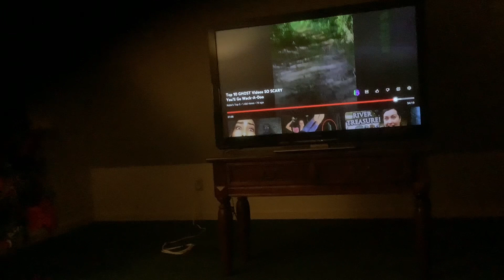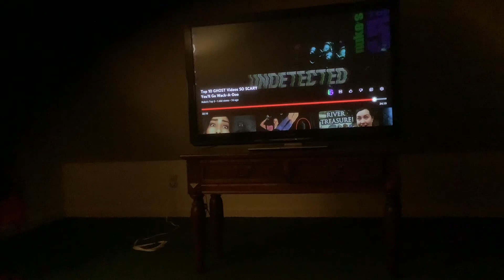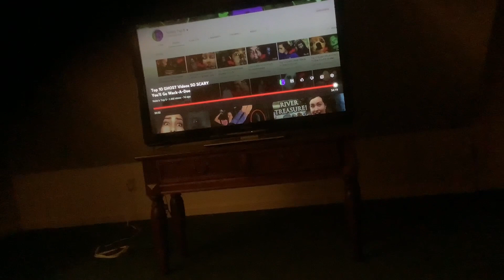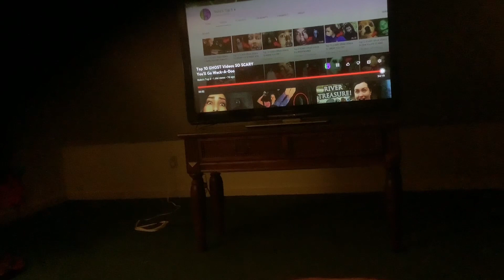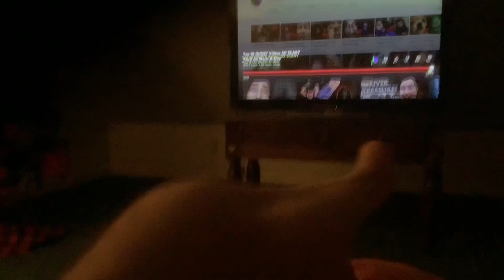My reaction to top 10 ghost videos so scary you’ll go wack - a - doo the final part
This video doesn’t belong to me it belongs to nukes top 5